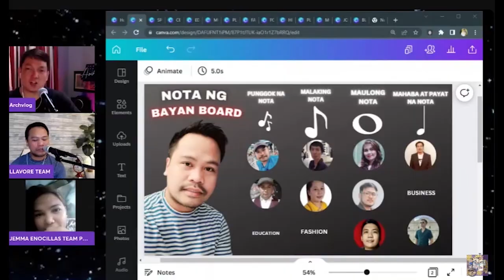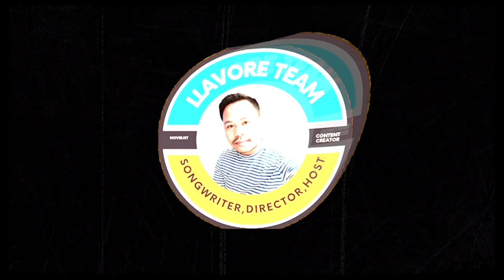Llavore team Bagong yugto